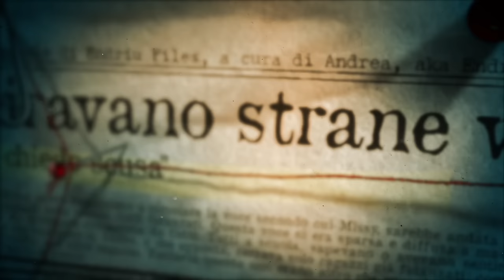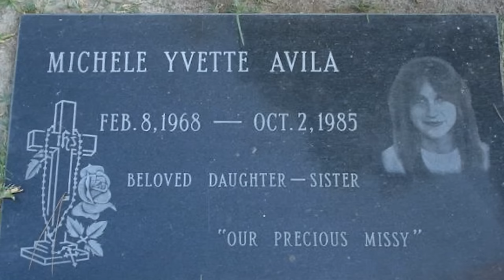UN POMERIGGIO TRA AMICHE…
Un semplice pomeriggio tra amiche, si è trasformato in qualcosa di orribile per Missy Avila.

In questo video